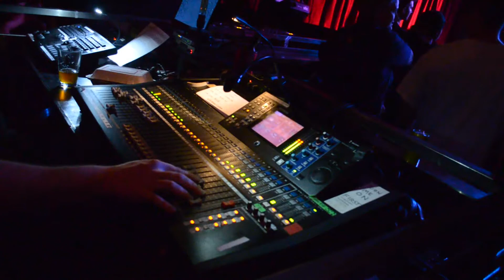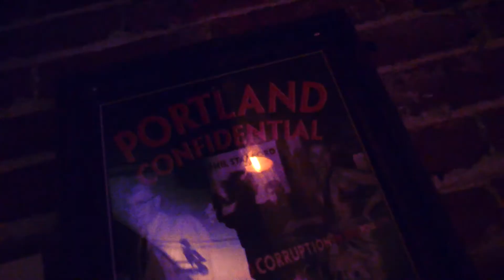Varsity HIGHlights Vlog: B.O.B STFU Tour in Portland, Or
This week on VarsityHighlights watch Jolen as he opens up for Atlanta's own platinum recording artist  B.O.B along with Scotty ATL & London Jae on the stfu. US Tour at the the Star Theater in Portland Oregon as he preforms some of his oldest nost well known tracks and breaks out some new hits for his fans.